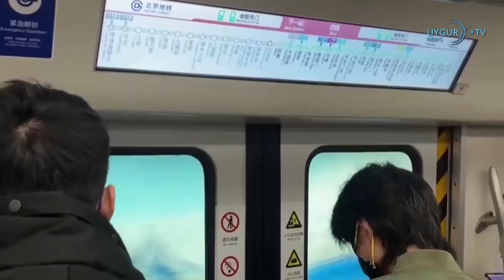27/12/2022 Çin’in çip ithalatı ve ihracatı azaldı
ABD, Uygur soykırımını unutmamalı
Amerikan SEC TV ağı sunucusu Peter Burns, 23 Aralık'ta "Washington Observer" gazetesinde Amerika'nın Uygurlara yönelik istismarı unutmaması gerektiğini vurgulayan bir makale yayınladı. Peter Burns, "ABD, Çin'de Uygurlara Yapılan Kötü Muameleyi Unutmamalı" başlıklı makalesinde, "Uygurlar yıllardır korkunç, soykırımsal bir Çinlileştirme kampanyasının hedefi olmuştur" 'ifadelerini kullandı. Uygurların zorlu çalıştırılmasına da değinen Peter Burns "bu insani krizle nasıl başa çıkılacağı ABD için önemli bir sorundur." dedi.

Çin’in çip ithalatı ve ihracatı azaldı
ABD’nin ihracat kontrolleri ve sektörel kısıtlamaları nedeniyle Çin’in 2022’deki çip ithalatı ve ihracatı birim bazında azaldı. Gümrükler Genel İdaresi verilerine göre, geçen yılın ocak-ekim döneminde 528,9 milyar birim entegre devre ithal edilirken, bu yılın aynı döneminde ithalat 458 milyar birimde kaldı. İhracat ise geçen yıl 258,2 milyar birim iken bu yıl 230,4 milyar birime düştü.

Tayvan: Çin, hava sahamıza şimdiye kadarki en büyük ihlali gerçekleştirdi
Tayvan Savunma Bakanlığı, pazartesi sabah saatlerine dek Ada çevresinde Çin'e ait 71 askeri hava aracı ve 7 savaş gemisinin görüldüğünü bildirdi. Yabancı haber ajansları, bunun Çin'in Tayvan hava sahasında gerçekleştirdiği şu ana kadarki en büyük ihlal olduğunu duyururken, söz konusu uçuş ve seyir faaliyetlerinin, Çin ordusunun dün "Tayvan ile ABD'nin artan gizli yakınlaşmasına karşı" ada çevresinde askeri tatbikat yaptığını bildirmesinin ardından geldiğine dikkat çekti.

Çin ülkeye girişlerde karantinayı kaldırıyor
Çin 8 Ocak’tan itibaren ülkeye girecek kişilerin karantina yapmasına gerek kalmayacağını açıkladı. Pandeminin başında üç hafta olarak uygulanan ülkeye girişte karantina zorunluluğu, yıllar içinde 5 güne kadar düşürülmüştü. Analistler, Çin’in Covid politikasındaki U dönüşünün Devlet Başkanı Şi Jinping’i de zor bir durumda bıraktığını aktarıyor.

Güney Kore'nin düşüremediği Kuzey Kore İHA'larından biri başkente kadar uçtu
Güney Kore, Kuzey Kore'ye ait 5 insansız hava aracının (İHA) hava sahasını ihlal ettiği ve bunlardan birinin başkent Seul'e kadar uçtuğunu açıkladı. Savunma bakanlığından yapılan açıklamada, söz konusu 5 İHA'dan birinin Seul'ün kuzeyine kadar uçmasının ardından ülke hava sahasını terk ettiği kaydedildi.